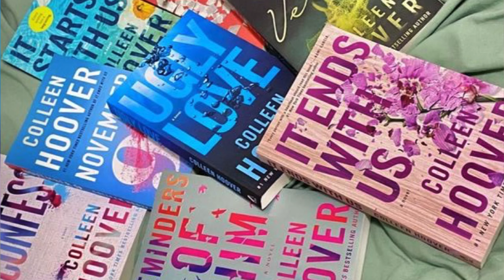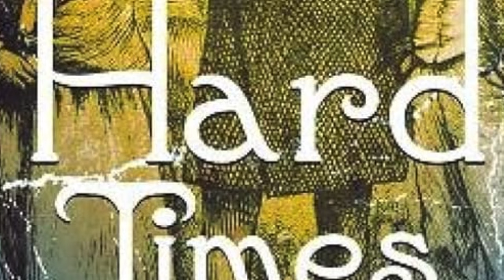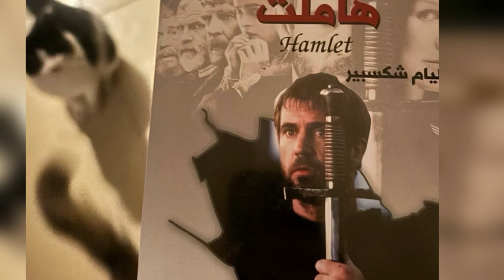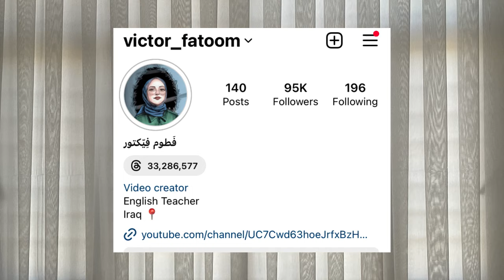لطلاب المرحلة الثالثة | قسم اللغة الإنجليزية | فيديو مهم جداً عن أسماء الروايات والمسرحيات N/D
Novel مرتفعات وذيرنغ

Novel اوقات عصيبة

مسرحية هاملت

(ملخص)مسرحية الليلة الثانية عشر

طلاب المرحلة الاولى
جامعة
كلية
قسم
قاعة دراسية
لغة انجليزية
طلاب قسم اللغة الانجليزية
لغات
اداب
تربية اساسية
تربية انسانية

سبحان الله
الحمد لله
الله واكبر

قسم اللغة الانجليزية
اللغة الانجليزية